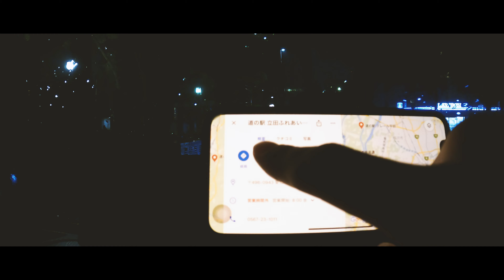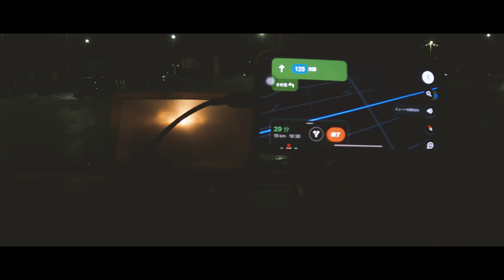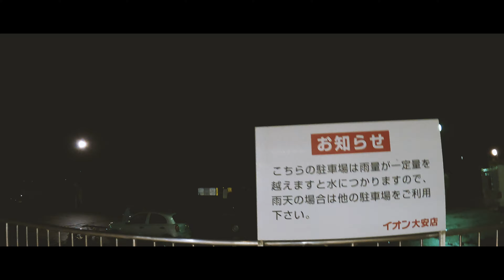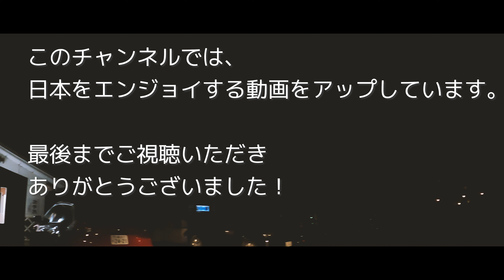名古屋から三重へ。友人と名古屋で食事、三重のアクアイグニス片岡温泉、スライムにハマる娘。車中泊で道の駅「立田ふれあいの里」〜「菰野」 GoPro HERO9 4K／娘と全国キャンピングカー旅VLOG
岐阜県美濃加茂市から愛知県名古屋市に向かいました。

名古屋のガストで、名古屋在住の友人（元塾生さん）と一緒に3人で食事。

その後、「名古屋テレビ塔」を見ました。耐震工事をして2020年9月18日（金）にグランドオープンしたようです。ライトアップが綺麗でした。

愛知県愛西市の道の駅「立田ふれあいの里」で車中泊をして、翌日、三重県に移動。

イオンに寄って、 三重県の菰野町にある1200mの源泉井戸から湧き出る100％源泉かけ流しの天然温泉「アクアイグニス片岡温泉」に行きました。

おしゃれな建物で、竹林の茂る露天風呂が最高でした。
温泉の後は、広々としたリラックスルームでくつろぎました。

車内に戻り、娘がダイソーで買ったスライムで遊び、僕は道の駅「菰野」に向かいました。

ちなみに今回から4Kで撮影してます。

やはりGoPro HERO9になって、夜間撮影がHERO7よりだいぶ綺麗になりました。

0:00 愛知県名古屋市
0:23 名古屋のガストに到着
0:52 ガストで友人とご対面
1:32 名古屋テレビ塔
1:44 友人とお別れ
1:54 名古屋を出発
2:24 愛知県愛西市の道の駅「立田ふれあいの里」到着
2:50 翌日
3:09 道の駅「立田ふれあいの里」出発
3:50 イオン到着
4:50 アクアイグニス片岡温泉に到着
5:43 車内でスライムで遊ぶ娘
6:30 出発
6:50 道の駅「菰野」到着

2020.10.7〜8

▼片岡温泉 | 湯の山温泉 アクアイグニス友人と食事

▼乗っているキャンピングカーはこちら